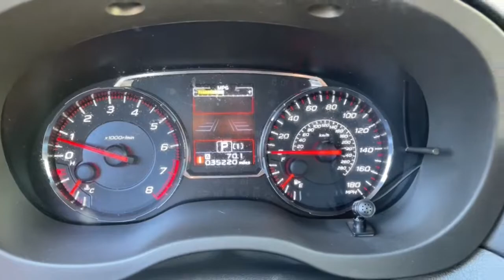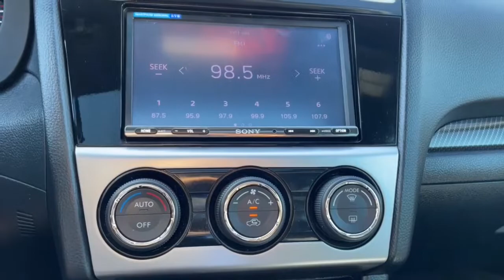2019 Subaru WRX San Jose, Morgan Hill, Gilroy, Sunnyvale, Fremont, CA 409154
2019 Subaru WRX

2019 Subaru WRX Premium Dark Gray Metallic CARFAX One-Owner. Clean CARFAX. Certified. Carfax One Owner, 4x4/Four Wheel Drive/AWD, Clean Carfax No Accidents, Bluetooth, Alloy Wheel Locks, Auto-Dimming Mirror w/Compass & HomeLink, Cargo Tray, Center Armrest Extension - Black, Popular Package #1, Rear Bumper Applique, Standard Model (CVT).brbrOdometer is 16254 miles below market average!brbrCertification Program Details: Blue Certified 90-Day/4,000 Mile (whichever comes first),Comprehensive Limited Warranty and complimentary 24/7 Roadside Assistance, 139 Point Inspection Checklist, FordPass Rewards Points,Free Carfax Vehicle History Report Awards:br  * ALG Residual Value Awards, Residual Value Awards   * 2019 KBB.com Brand Image Awards   * 2019 KBB.com 5-Year Cost to Own AwardsbrWe put our best price online and on the car so you don't waste time and energy trying to figure out what you'll actually pay. We sell high quality pre-owned vehicles at extremely low prices with out any games, gimmicks, or high-pressure tactics. We do business the way business should be done.